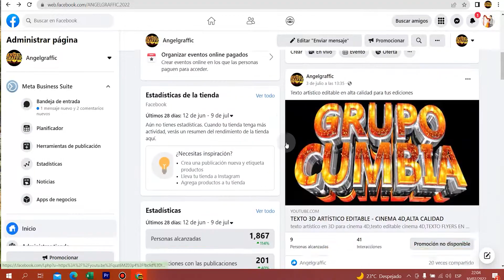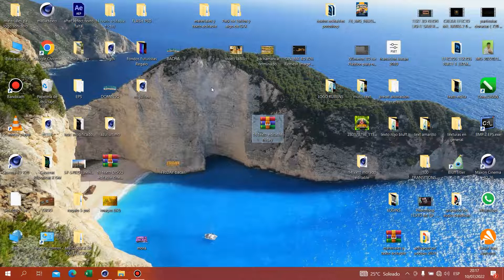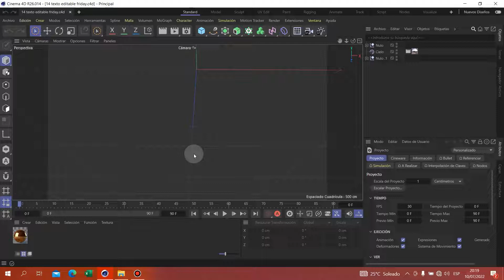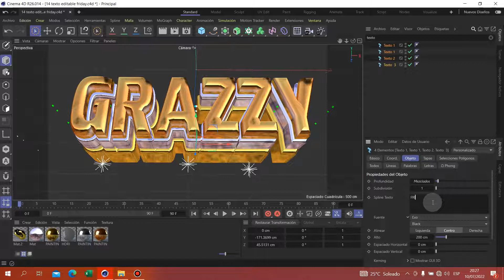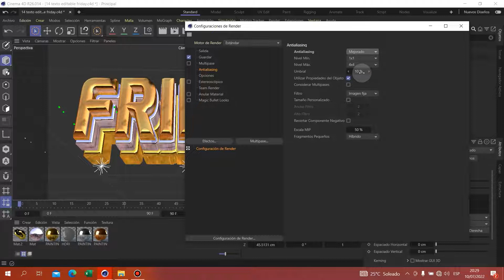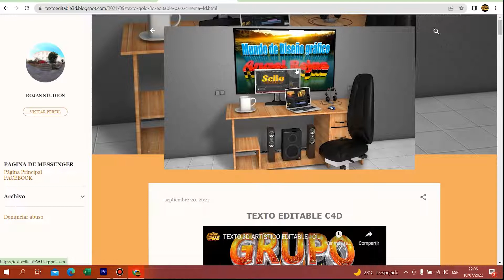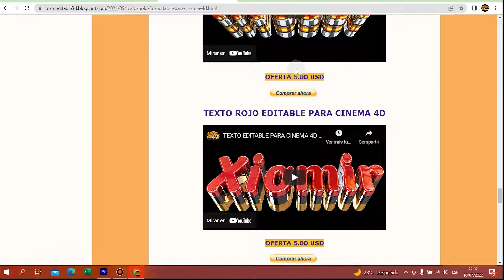TEXTO FRIDAY EDITABLE PARA CINEMA 4D, TEXTO ARTISTICO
TEXTO FLYERS EN CINEMA 4D,EDITAR TEXTOS ARTISTICOS EN CINEMA 4D